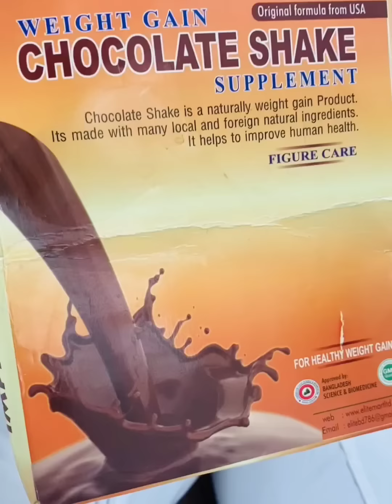ইমরান ও সুমাইয়ার বারিতে থাকতে গেলো রাজা আর আখি || Couple Vlog || Raza Akhi Goals